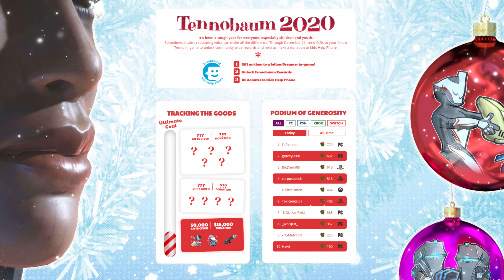Tennobaum 2020 GIVEAWAY EXTRAVAGANZA | Warframe | Two Star Players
From all of me, to all of you, a very merry Tennobaum!

Full playthrough Let's Play series of Warframe with gameplay commentary by Two Star Players.

Warframe is a free-to-play cooperative third-person shooter video game developed and published by Digital Extremes. Originally released for Microsoft Windows in March 2013, it was later ported to the PlayStation 4, Xbox One, and Nintendo Switch.

In Warframe, players control members of the Tenno, a race of ancient warriors who have awoken from centuries of cryosleep to find themselves at war in a planetary system with different factions. The Tenno use their powered Warframes along with powerful weapons and abilities to complete missions. While many of the game's missions use procedurally-generated levels, newer updates have included large open world areas similar to other massively multiplayer online games as well as some story-specific missions that don't use procedural generation. The game includes elements of shooting and melee games, parkour, and role-playing to allow players to advance their Tenno (ancient warrior) character with improved gear.